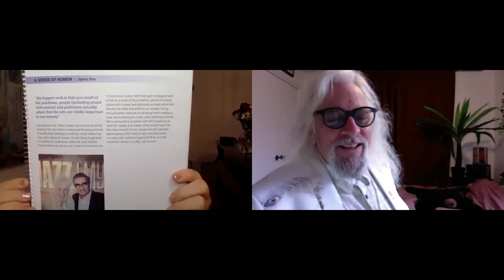Jaymz Bee Vodcast #79 Allison Mang Thursday October 29, 2020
My guest on this Vodcast is Allimang! Allison Mang is someone you need to know! What a positive force - and she's just released a book (online) about coping with the Pandemic. She's the author of four books, a shopping channel host and a singer and actress. Her books aren't just good - they are important!

The Vodcast contains interviews with respected musicians, artists and celebrities of all kinds. There is a new show on-line every Friday. Please share and if you are inspired, please support this